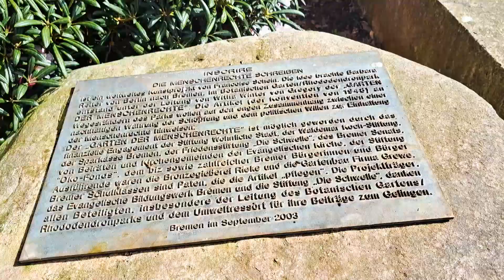Wanderung Durch Den Rhododendronpark In Bremen Mit Vielen Blüten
Machen Sie einen entspannenden Spaziergang durch den Rhododendronpark in Bremen bei Vogelgesang und relaxter Musik.

Hier gibt es jede Menge schöne Musik kostenlos.